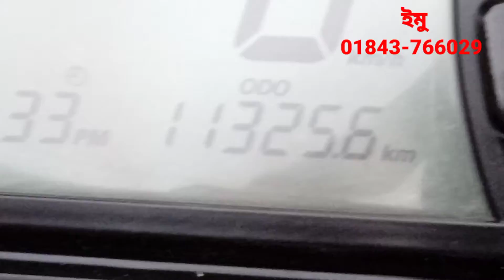TVS company Apache RTR160Cc ekushe model Abul mama bike centre